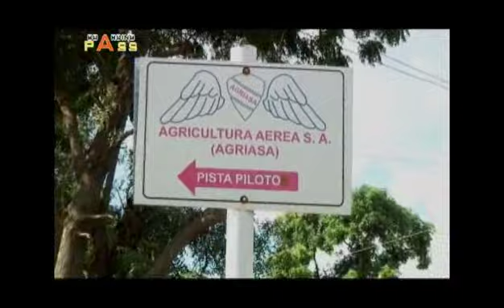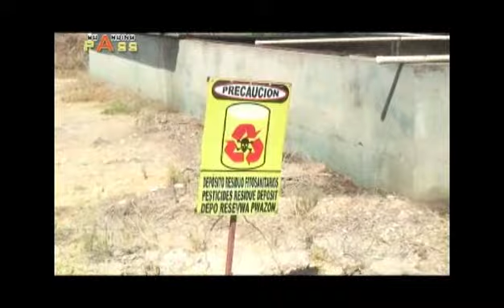BOARDING PASS agriasa.flv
IDAMI FERNANDEZ DESDE MAO, REP. DOMINICANA REALIZO REPORTAJE DE LA AGRICULTURA AEREA S. A  (AGRIASA) REALIZADO PARA BOARDING PASS PROGRAMA TURISTICO DE SANTIAGO, REP. DOM.